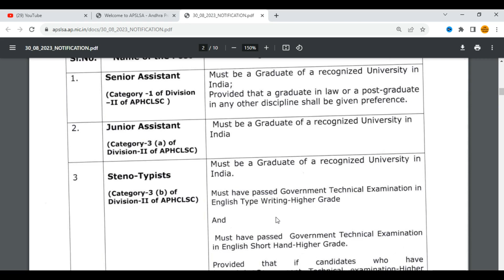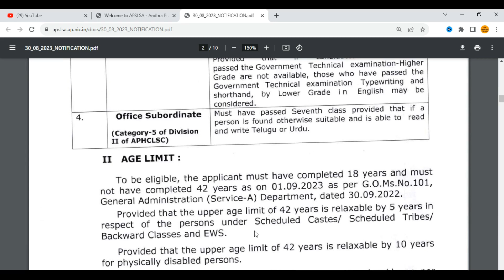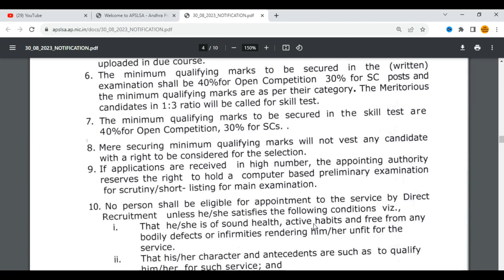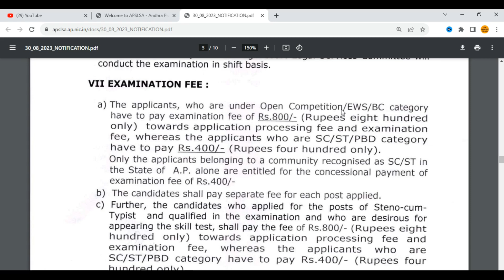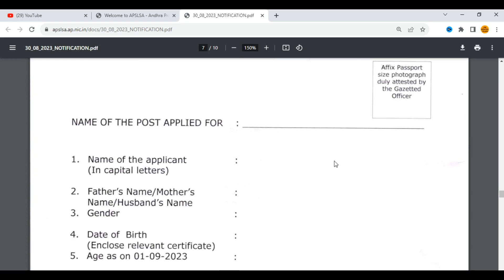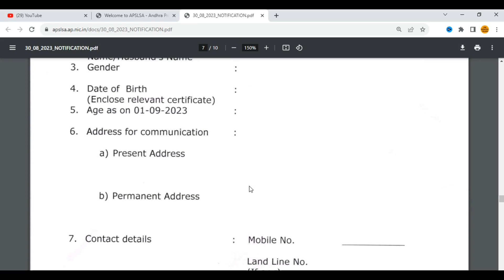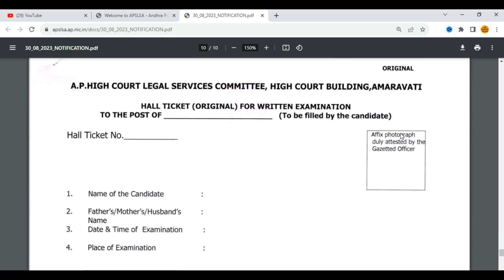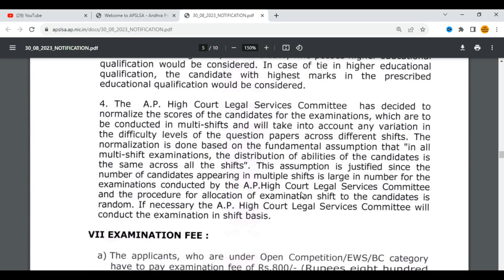APSLSA Recruitment 2023 || Andhra pradesh state legal services authority recruitment 2023